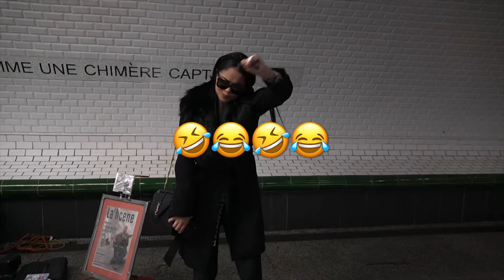La Locura Por Europa Con La Segura Y Sus Amigas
Me fui con mis amigas para Europa y pasamos deli!!
Nos pasó de todoo, aquí les dejo el relato de nuestro viajee ✈

Cuéntenme qué les pareció !! 🚊🗼